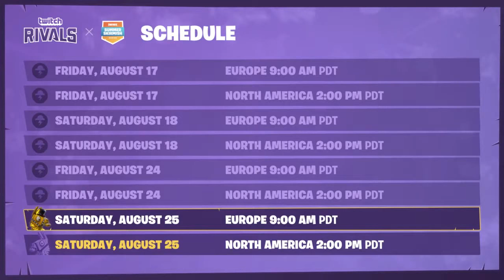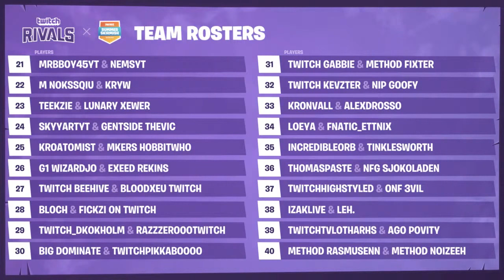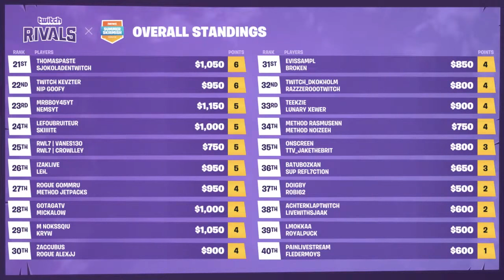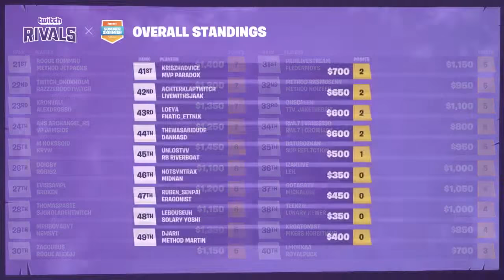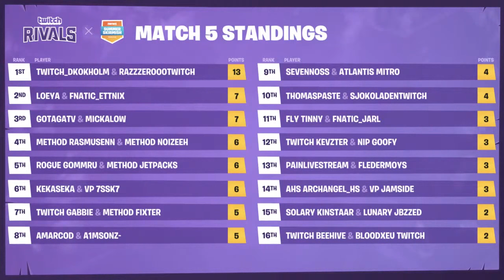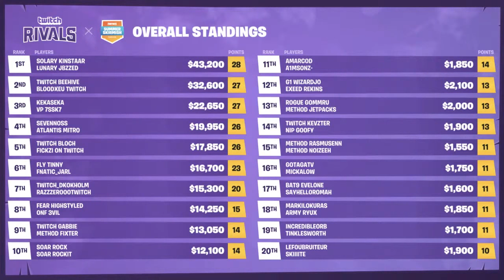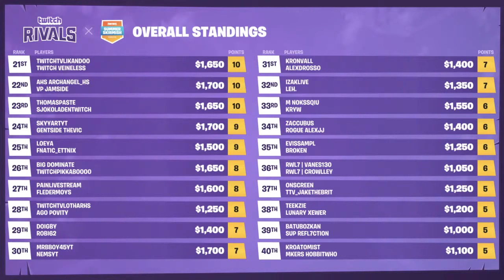Fortnite Summer Skirmish [Week 7 Day 2] EU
Fortnite Summer Skirmish [Week 7 Day 2] EU - The Fortnite Summer Skirmish is an 8-week series of competitions where Epic will be awarding $8,000,000 in prize money! The format will change each week and so will the competitors, so stay on your toes and be ready!

-Credits-